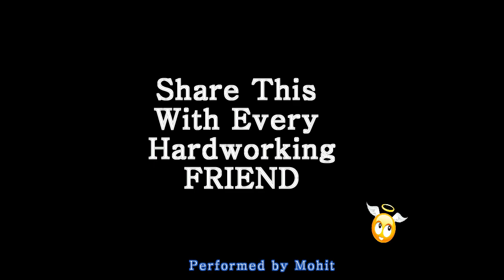Xtreme Fun Makers | The Most Hard Working Students During Exam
COPPRIGHT Sound LINK --- AAshaye song